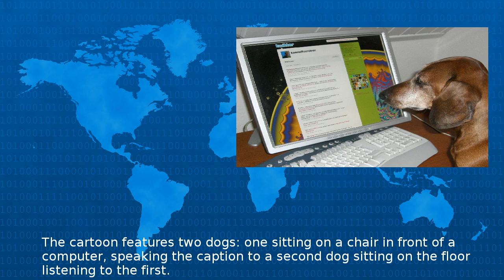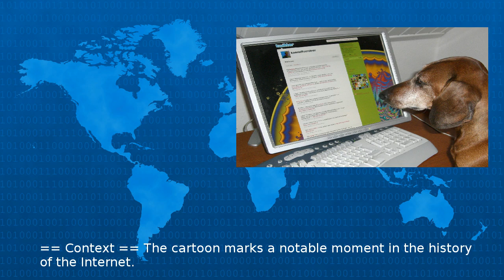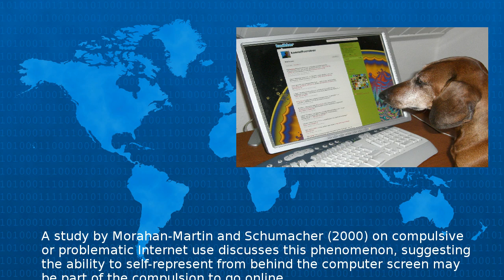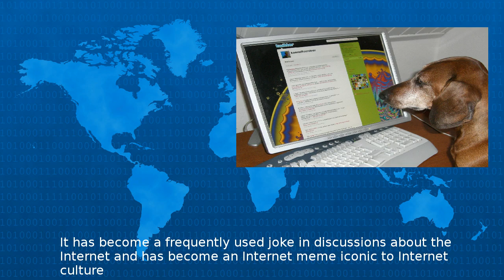On The Internet, Nobody Knows You'Re A Dog - Wiki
On the Internet nobody knows you re a dog is an adage about Internet anonymity which began as a cartoon caption by Peter Steiner and published by The New Yorker on July The cartoon features two dog...
Beta Test